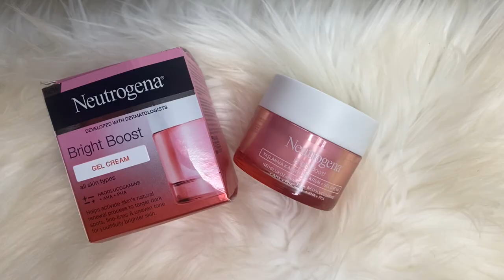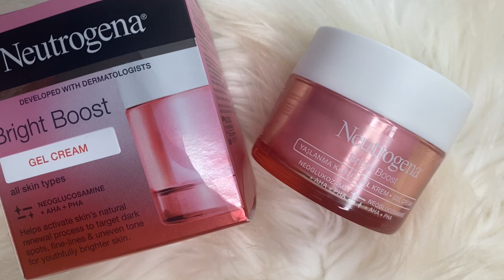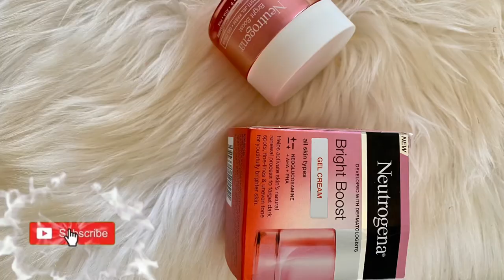The Neutrogena Bright Boost Review (Before and After Pictures)|| South African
Hello Varhandziwa, thank you for tuning in.

ABOUT THE PRODUCT:

Today I am reviewing the Neutrogena Bright Boost Cream Gel. I got mine from Clicks for R199.99